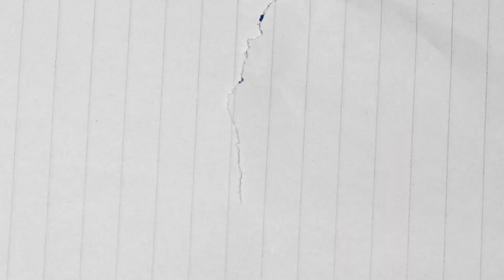RUPST BUMD PT GSM, ABA IDI HARAPKAN DONGKRAK EKONOMI DAERAH